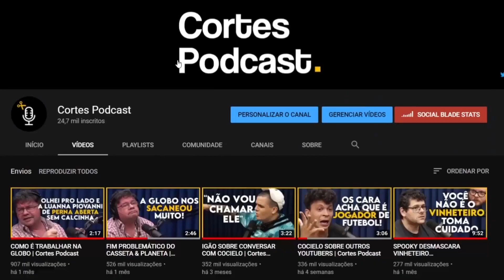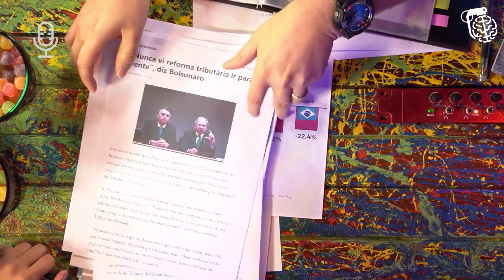PODCAST PEGA FOGO AO VIVO (NANDO VS NIKOLAS) | Cortes Podcast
Vídeo original:
DEBATE POLÍTICO: NANDO MOURA VS NIKOLAS FERREIRA - Inteligência Ltda. Podcast #329